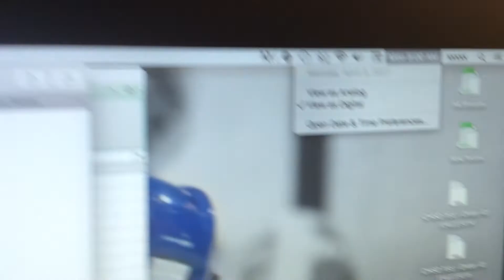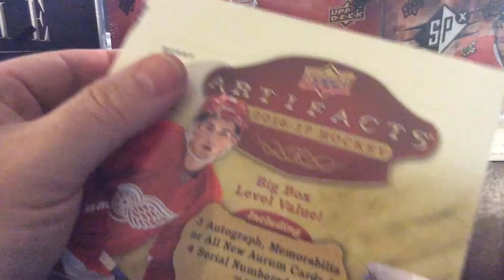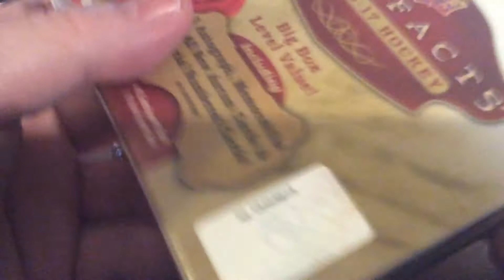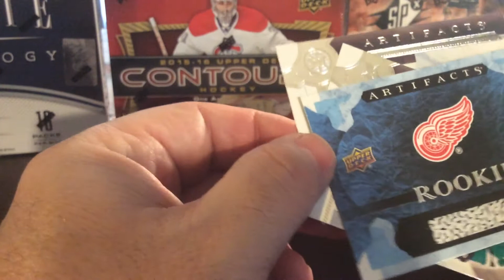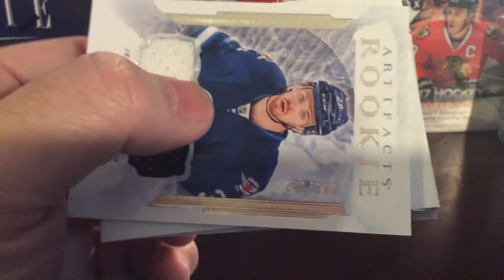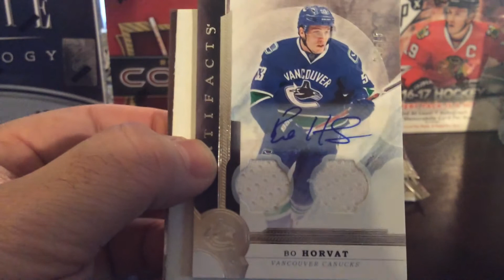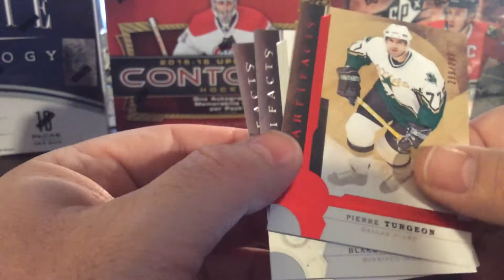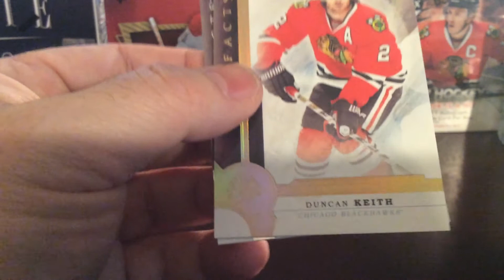2016-17 Upper Deck Artifacts Hockey Box Break 4/3